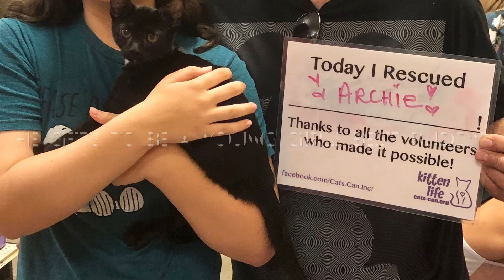Archie and Birdie Get Adopted!!!!!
We foster for a non-profit cat rescue. Please check our our Instagram and amazon wish list if you would like to donate. ❤️
Amazon Wishlist